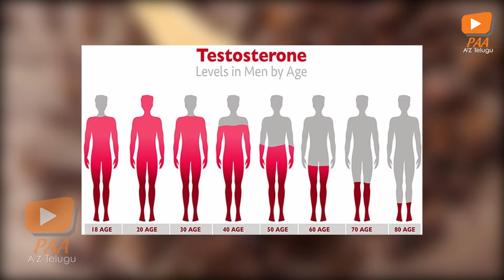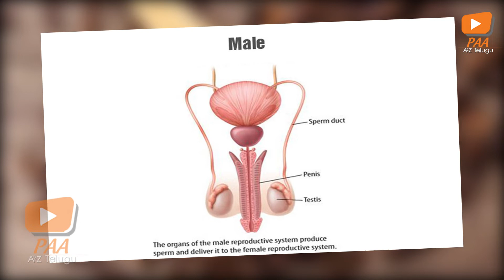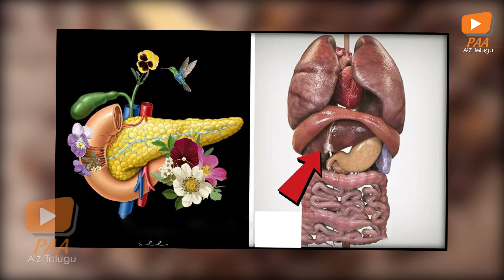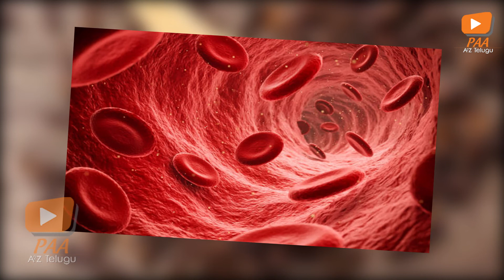లవంగాలు తినడం వలన ప్రయేజనాలు I Clove Health Benefits in Telugu | PAA A2Z Telugu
Watch To లవంగాలు తినడం వలన ప్రయేజనాలు I Clove Health Benefits in Telugu | PAA A2Z Telugu